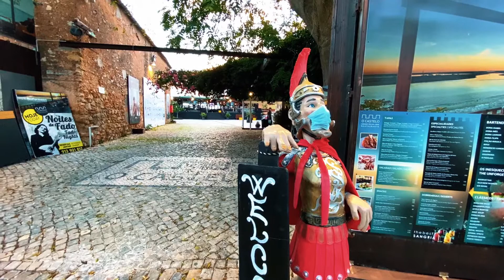Faro Centre - 2020 November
Portugal South Coast.
Recorded with my iPhone 11 , easy does it.